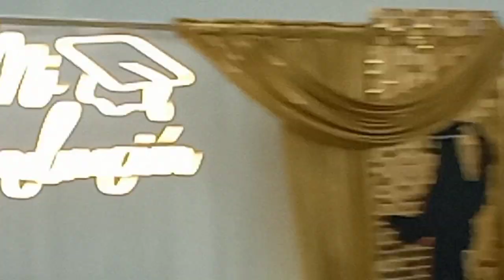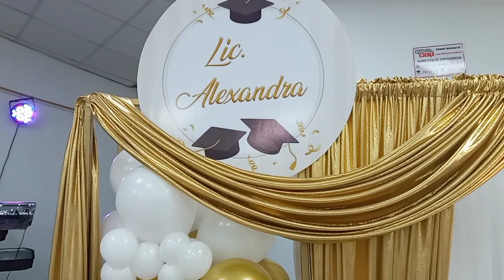FIDEL Y LOS DUEÑOS DEL SWING-2023- En vivo Tabacundo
VIDEO EN VIVO EN TABACUNDO
Esta vida ya no es vida